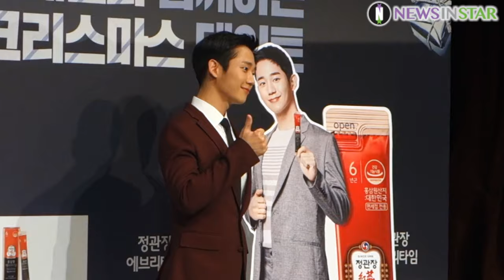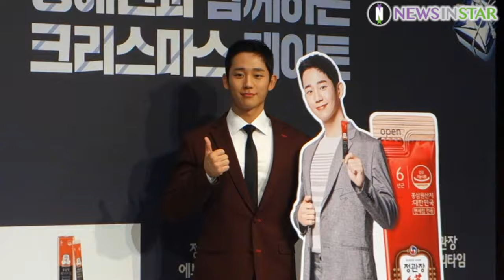181220 4K 정해인과 함께하는 '정관장' 크리스마스 데이트 포토타임 직캠 영상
20일 오후 서울시 강남구 삼성동 현대백화점 DUTY FREE 무역센터점에서 '정해인'과 함께하는 크리스마스 데이트 행사가 열려 정해인이 포토월에서 포즈를 취하고 있다.